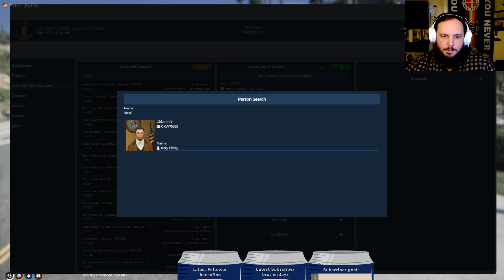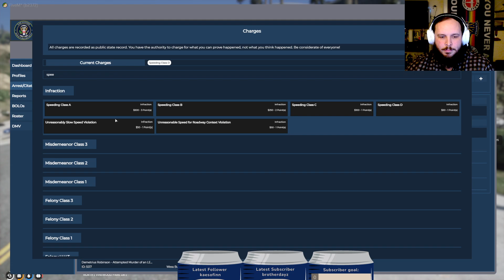Jerry Bixley-Dirty Speeder-GTA RP Paradox Gaming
I think these are the news guys but there's like 12 news teams in the city now.